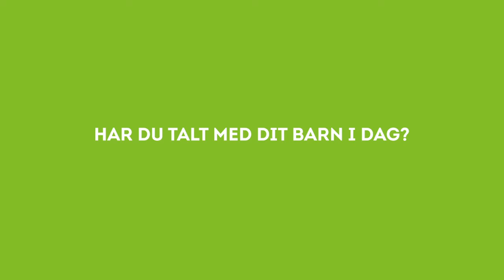FUS - Forældreudviklingssamtale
Har du talt med dit barn i dag?

I FUS er det børnene der er i kontrol og giver deres forældre feedback på hvordan, det står til i familien og hvilke ønsker de har for fremtiden.

Find smilet frem og tag temperaturen på jeres familie med jeres søn eller datter i chefstolen.